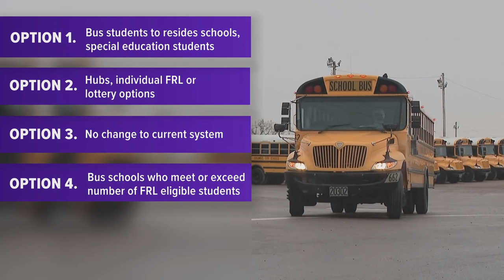1 week away | JCPS officials to vote on new bus transportation plan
The district has made it clear that no choice is ideal, but neither is the bus driver shortage that's getting worse each year.